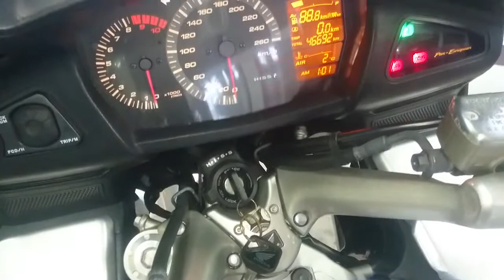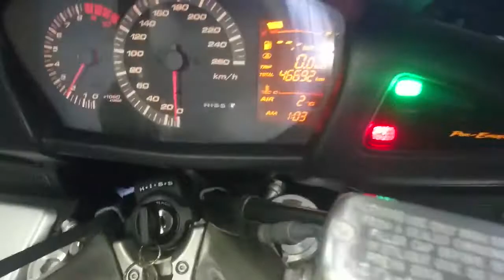HONDA ST1300 ABS, 2006 год